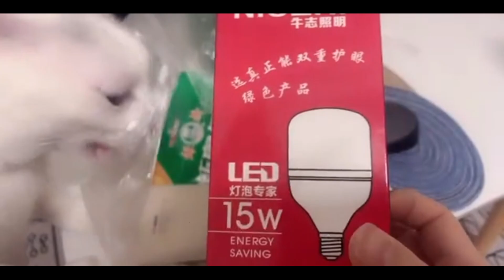23独居女孩Vlog | 我还会换灯泡哦！晚餐做了手撕鸡·凉拌面·香蕉牛奶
早期我的原创作品，独居日常美食